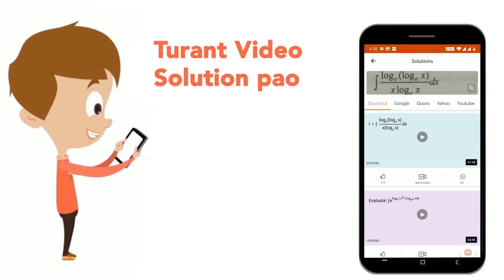Directions : Study the following information carefully and answer the questions given below:In a...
Directions : Study the following information carefully and answer the questions given below:In a certain code language, ‘payment bank got license is coded as \'ak sm dj ap\', \'license applied to authorities\' is coded as \'li te sm zh\', \'yet to receive payment is coded as dj ge vb te\': \'bank receive new status\' is coded as \'ge nr ak fo If in the given code language how is applied coded as ?
Class: 14
Subject: REASONING
Chapter: SEBI ASSISTANT MANAGER (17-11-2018)
Board:GOVT

👉 Have Any Query? Ask Us.